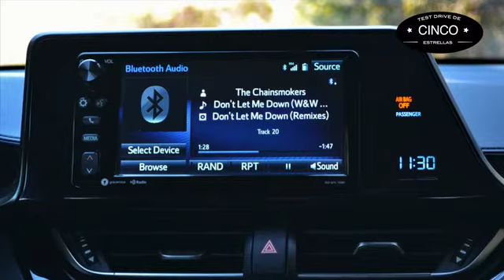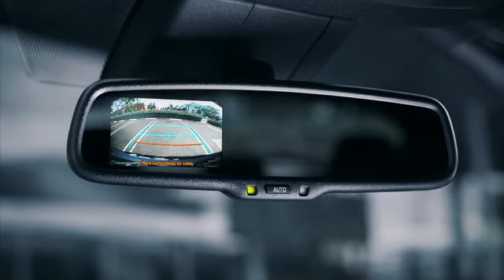Toyota CHR Test Drive de Cinco Estrellas android phone